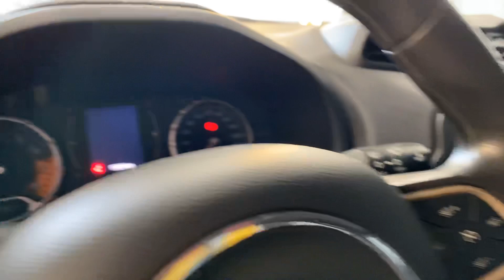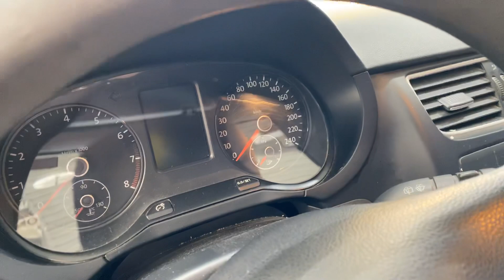Jeep Aeroporto semi novos premium abaixo da tabela Fipe Top 5 ft. Marcelo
Top 5 Jeep Aeroporto com Marcelo Delfante o seu consultor Jeep | aprove sua ficha por telefone 📞 mande agora um Whatsapp para 📲 e aproveite as oportunidades Jeep

Avenida Washington Luís 3561 | Aeroporto